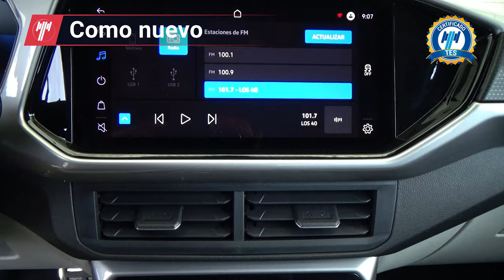Volkswagen / Taigun / 2023 - 28793